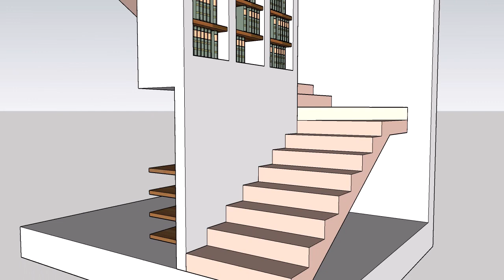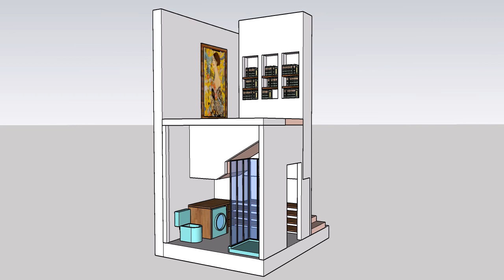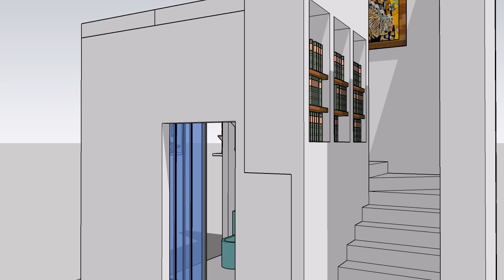СЫМБАТ ДОМ - 3Д СТУПЕНИ И ВАННАЯ